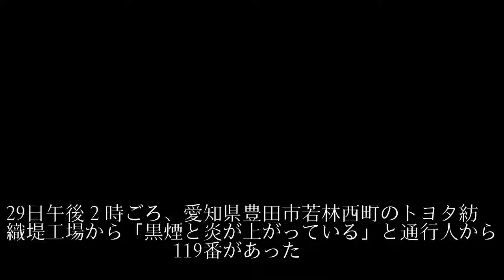トヨタ紡織工場で火災 人的被害なし、愛知・豊田